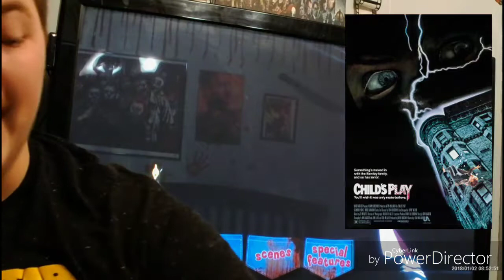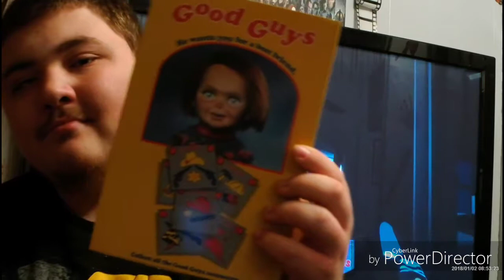Child's Play 1 Review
Filmed on December 24th

A fun and awkward review about the first of the Child's Play franchise done on Christmas Eve with my cousin and I'd like to give this to you guys as a late Christmas gift so here you go.

Gamester:The Slasher Club

Xbox GT :AjarRaccoon6189